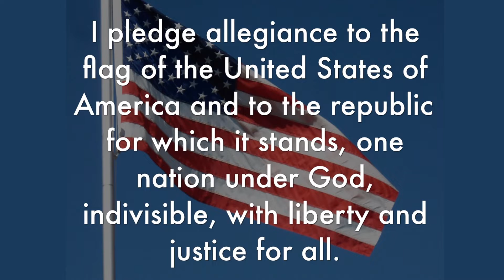CTV September 29 2022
CHS Announcements for September 29 2022